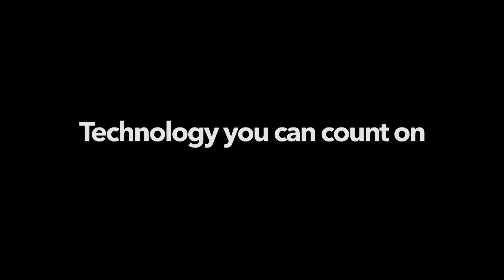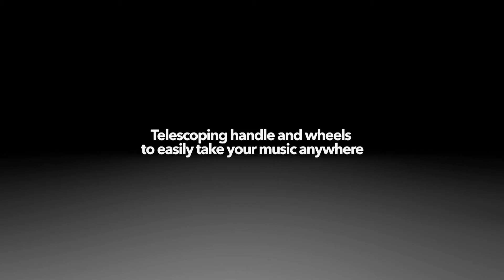Rockin' Roller 2 Wireless Bluetooth Speaker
The Rockin' Roller 2 wireless speaker by Monster® boasts 80-watt sound power and 100-hour battery life.

Bluetooth/NFC pairing, AUX and USB ports, and IPX4-rated weather resistance makes this the ultimate indoor/outdoor wireless speaker.

Ready to link up with microphone and guitar setups!